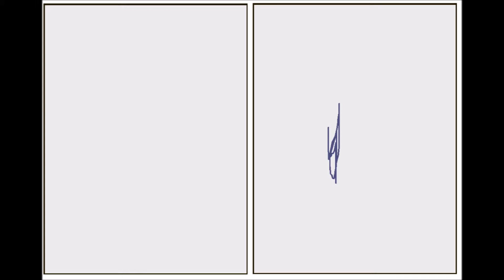Batman & Captain Planet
Schritte & Endergebnis.
Ende 2013 erstellt.